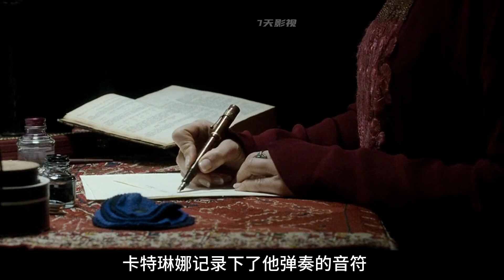一生情人無數的香奈兒與俄國音樂家一段鮮為人知的短暫戀情 電影解說 電影 影視。影評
一生情人無數的香奈兒與俄國音樂家一段鮮為人知的短暫戀情

No.1 | 男人不忠女人跳樓婚姻中相愛和不愛的人，究竟什么才是婚姻的維系 電影解說 電影 影視。影評

No.3 | 從卑賤的妓女成為路易十五的首席情婦，一個風塵女子的傳奇一生 電影解說 電影 影視。影評

No.5 | 女人愛上多金富豪放棄一切，誰知是騙局，杜絕多金成熟大叔必看 電影解說 電影 影視。影評